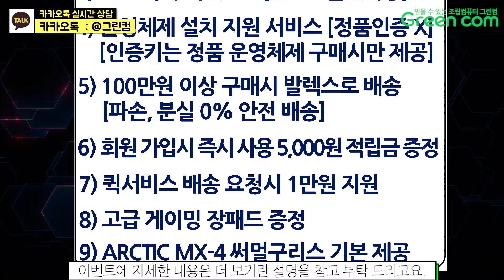동일 등급내 최소금액 vs 프리미엄급 사양 [역대급 9가지 이벤트 – 유튜브 구독자 댓글이벤트 포함]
[최소사양 VS 프리미업급 사양 추천 견적 전체보기]

● 그린컴 카카오톡, 네이버톡톡 상담 무엇이든 구매 및 제품 상담 요청하세요
 (주말 또는 공휴일은 답변을 받을 수 없습니다)
● 유선상담 : 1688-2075번으로 전화 주시면 친절하게 상담해드리겠습니다.
● - 주소 : 서울시 용산구 새창로 45길 9, 2층 컴스웨이 (신계동, 한솔빌딩)

★ 9가지 이벤트 상세 내역 ★

★ 1) 유튜브 댓글 이벤트 문화상품권 증정. [네이버페이 포인트 전환 가능]
그린컴 5월 달 영상 중 (3개 영상) 그린컴 리뉴얼 사이트에 대한 리뷰나 원하시는 유튜브 영상에 대한 의견등 댓글을 달아 주시는 분에게 문화상품권을 증정합니다.
(30명 선정 / 5천원 온라인 문화상품권 지급/ 당첨자 5월 30일 유튜브 댓글로 개별 연락)

★ 2) 포토후기 이벤트, 1만원권 문화상품권 증정 [네이버페이 포인트 전환 가능]
그린컴에서 구매하신 pc 포토 구매후기를 남겨 주신 모든 분들에게 1만원권 문화상품권을 증정해드립니다. (전원 지급 / 1만원 문화상품권 지급/ 사진 3컷이상 , 후기 글 30자 이상)

★ 3) 현금 특가 혜택 이벤트
무통장 입금으로 구매하신 분들은 현금 특가가 자동 적용 되어 총 금액의 2.5% 현금 특가 혜택으로 구매가 가능 하십니다.

★ 4) 운영체제 설치 지원 서비스
5월달에 PC를 구매 고객에 한해 OS 기본 설치 해드립니다.
드라이버 설치 및 AMD VGA는 AFMF까지 적용해서 보내 드리니
받으셔서 케이블만 연결하시고 편하게 바로 사용해 주시면 됩니다.
(정품인증 X , 정품키는 정품 운영체제 구매시만 제공)

★ 5) 100만원 이상 구매시 발렉스 특수물류 시스템으로 배송해드립니다.
파손, 분실 0%로 걱정없이 안전 배송 받으시면 됩니다.
(단, 같이 포장되지 않은 부품박스나 모니터의 경우 로젠 택배로 배송해드립니다.)

★ 6) PC 구매시 수도권 퀵서비스 비용 만원 지원

★ 7) 회원가입시 바로 사용 가능한 적립금 5,000원 지급

★ 8) 써멀 컴파운드 ARCTIC-MX4기본 제공

★ 9) 고급 게이밍 장패드 기본 제공

★ 조립 비용 포함 가격이며, 조립 및 선 정리와 안전 포장하여 발송됩니다.
★ 영상 업로드시점을 기준으로 가격은 변동될 수 있습니다.
★ 전국 출장 A/S서비스를 진행하고 있으며 (1년 무상 3년 유상) 만족하실 수 있도록 최선을 다하겠습니다.
★조립PC의 장점인 언제든지 원하시는 사양으로 변경하셔도 좋습니다.

 [최소사양 VS 프리미업급 사양 추천 견적 개별 구매 페이지 바로 이동 ]

1번 AMD FHD 고사양 게이밍 최소금액 [80만원대] GU452

2번 AMD FHD 고사양 게이밍 프리미엄급 [100만원대] GU453

3번 인텔 QHD 고사양 게이밍 최소금액 [80만원대] GU454

4번 인텔 QHD 고사양 게이밍 프리미엄급 [100만원대] GU455

5번 AMD QHD 고사양 게이밍 최소금액 [110만원대] GU456

6번 AMD QHD 고사양 게이밍 프리미엄급 [140만원대] GU457

7번 AMD QHD 144,165 고사양 게이밍 최소금액 [150만원대] GU458

8번 AMD QHD 144,165 고사양 게이밍 프리미엄급 [180만원대] GU459

9번 인텔 QHD 144,165 고사양 게이밍 최소금액 [190만원대] GU460

10번 인텔 QHD 144,165 고사양 게이밍 프리미엄급 [220만원대] GU461

11번 AMD QHD/4K 고사양 게이밍 최소금액 [220만원대] GU462

12번 AMD QHD/4K 고사양 게이밍 프리미엄급 [280만원대] GU463

감사합니다. 좋은 하루 보내세요~~^^

00:00 최소금액VS프리미엄 사양 소개 및 9가지 이벤트 혜택 소식
01:21 [A-1] AMD FHD 고사양 게이밍 최소금액 [80만원대] GU452
01:56 [A-2] AMD FHD 고사양 게이밍 프리미엄급 [100만원대] GU453
02:49 [A-3] 인텔 QHD 고사양 게이밍 최소금액 [80만원대] GU454
03:38 [A-4] 인텔 QHD 고사양 게이밍 프리미엄급 [100만원대] GU455
04:15 [B-1] AMD QHD 고사양 게이밍 최소금액 [110만원대] GU456
05:06 [B-2] AMD QHD 고사양 게이밍 프리미엄급 [140만원대] GU457
05:50 [C-1] AMD QHD 144,165 고사양 게이밍 최소금액 [150만원대] GU458
06:23 [C-2] AMD QHD 144,165 고사양 게이밍 프리미엄급 [180만원대] GU459

07:09 [C-3] 인텔 QHD 144,165 고사양 게이밍 최소금액 [190만원대] GU460
08:05 [C-4] 인텔 QHD 144,165 고사양 게이밍 프리미엄급 [220만원대] GU461
09:02 [D-1] AMD QHD/4K 고사양 게이밍 최소금액 [220만원대] GU462
09:45 [D-2] AMD QHD/4K 고사양 게이밍 프리미엄급 [280만원대] GU463
10:46 문의 및 상담 가능한 연락처, 카카오톡 상담, 구매 링크 안내